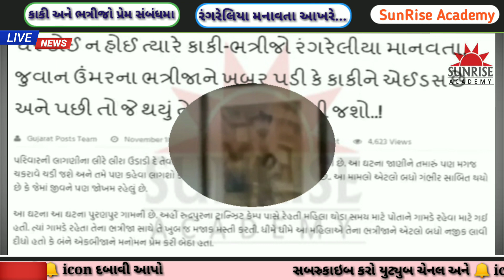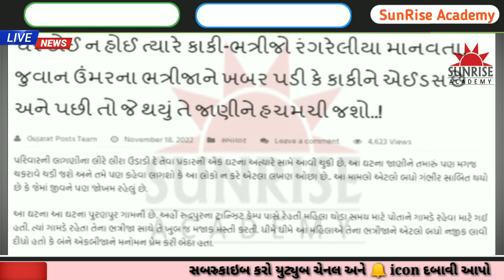ઘરે કોઈ ન હોઈ ત્યારે કાકી ભત્રીજો રંગરેલીયા મનાવતા અને ગંભીર પરિણામ આવ્યું devayat khavad kirtipatel